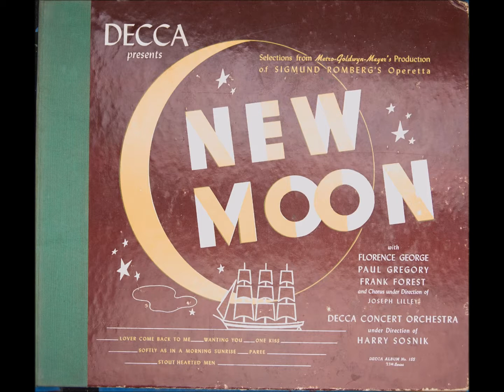Florence George – Lover, Come Back to Me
New Moon (1940 Studio Recording). Music by Sigmund Romberg and lyrics by Oscar Hammerstein II. Decca Concert Orchestra under the direction of Harry Sosnik.